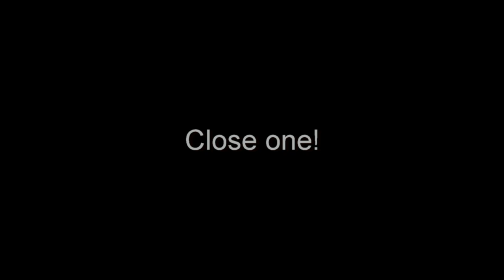Bike handling matters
A bicyclist has a close encounter with a car when unable to keep the bicycle steady at low speed.